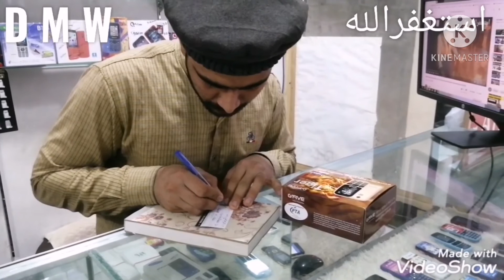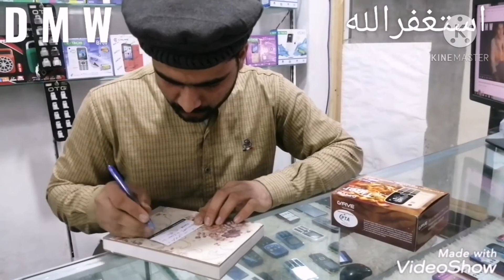Buying gift for some one special| subscribe my channel | D M W.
Today i am buying gift for some on special
From ok mobile shop mandiala tega.
Aghr app  itifaq sa mandiala aye to is shop ko lazmi visit kara.
Thnk u all friend's.
Kepp supporting me.
yaar ma jis bunda k liya mobile buy kr rha ho unhain touch chalana nhi ata so that's y mana simple sa mobile buy kiya..